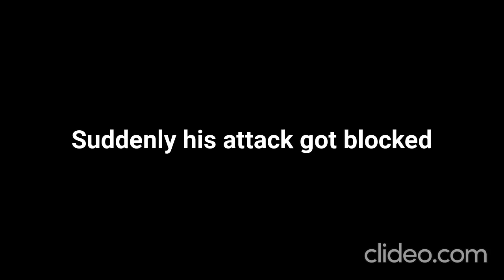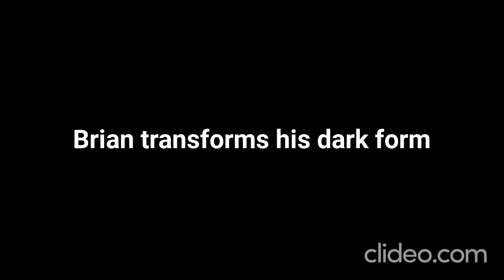Alexander and Friends' Adventures in Friendship Games Part 15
Here's 15th part of my adventure! Midnight Sparkle, Devil Sci-Aidan and Nightmare Blacksmith is making a chaos at Canterlot High! Portals everywhere! And guess who's came back: Brian and Optimus Prime! And Brian is transforms into dark form: Dark Brian! And he must prepare to battle of darkness! Enjoy!